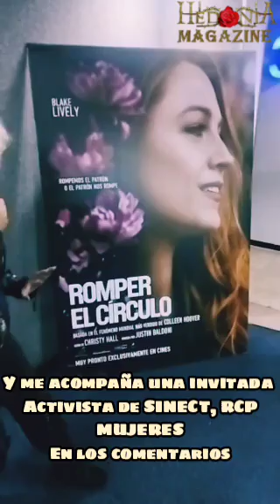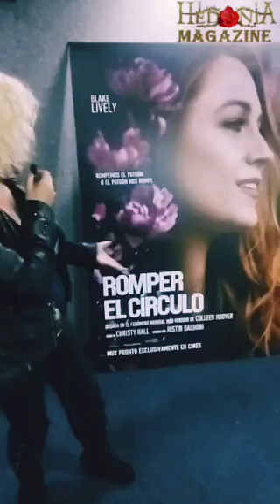de GabyGazcon con una invitada que activista de SINECT Y RCPMUJERES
RomperElCírculo SonyPictures LaReseña de GabyGazconHedonia HedoniaMagazine con una invitada que es activista y apoya a las mujeres que sufren de violencia a través de su página SINECT Y RCPMUJERES
Ambas charlamos sobre la película, la cual consideramos deberian verla, para la prevención sobre temas de violencia de género.
Le damos un 10 de calificación a RomperElCírculo además observamos que las salas estan llenandose en su mayoria por mujeres o parejas. Aprovechen ahora que esta en cartelera
Esta disponible en todas las salas del país.
Drama, 130 min
basada en el Best Seller de ColleenHoover del 2016
Está protagonizada por BlakeLively y